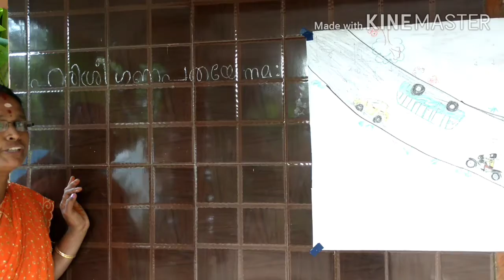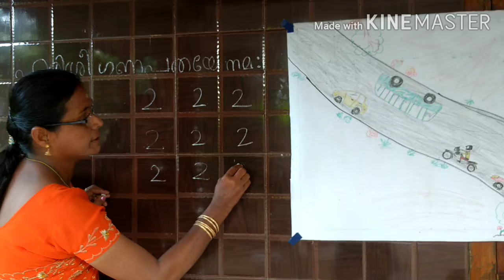Let's start to write numbers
How can we write the numbers ...
In this class we write the numbers 1,2,3...